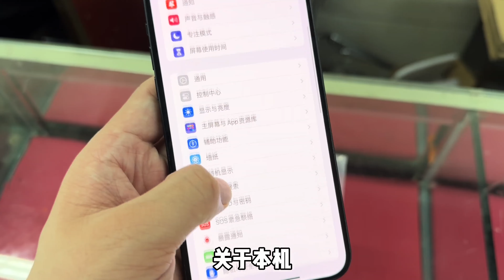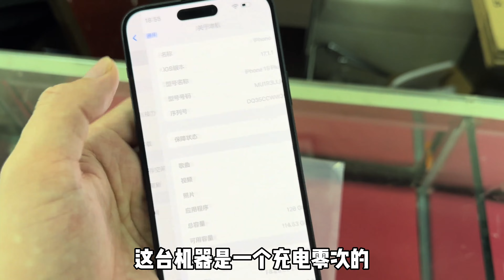倒反天罡！全新的 iphone 15 Pro Max 256G 市场不跌反涨！5000以下还有希望吗